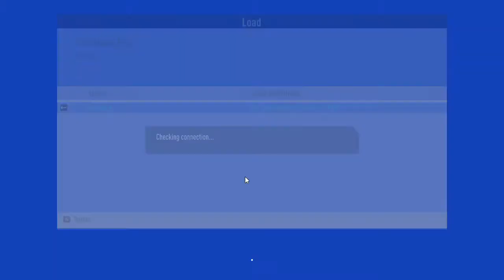FIFA 19 GAME TEST ON HP PAVILION 15 GAMING